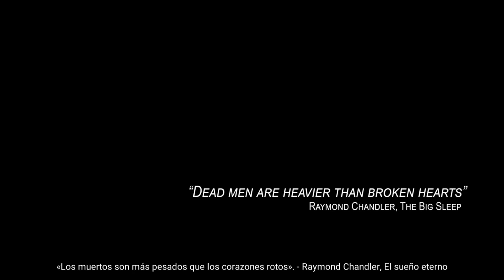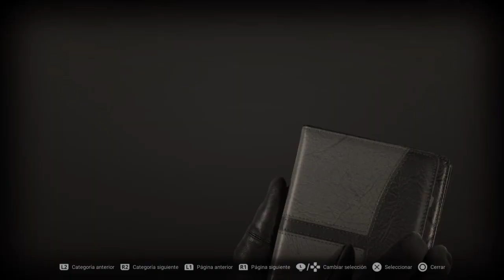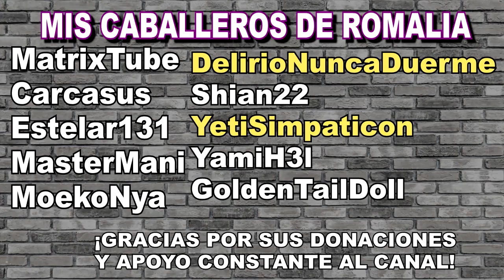¿Vlogmas 2023? - 19 - Un pequeño vistazo - Chicken Police Paint it RED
Tantos años siendo detective han hecho que ya no pueda ver los colores y además que confunda un antílope con un canguro.. uff, debería dejar la bebida.